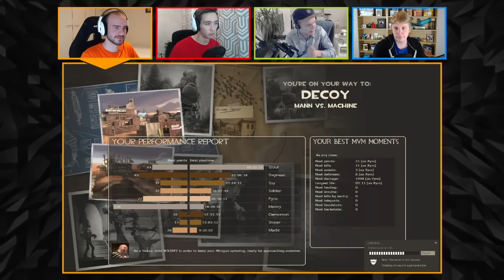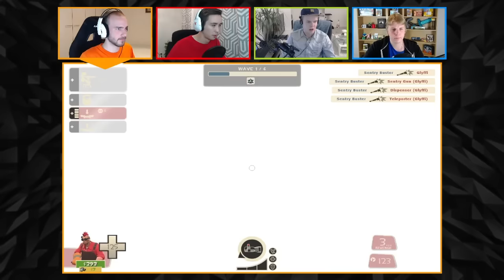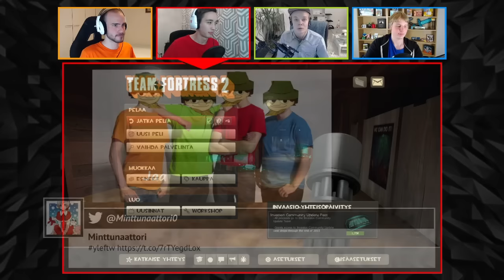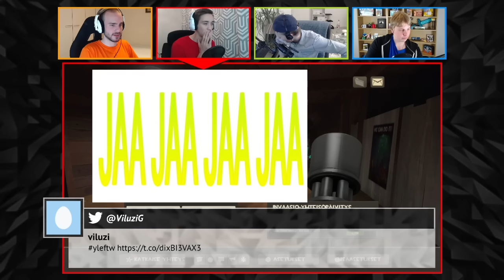FTW Team Fortress 2 Striimikooste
Syksyn viimeisessä livestriimissä pelattiin Team Fortress 2:sta. Mann vs Machinessa taistellaan aalloittain päälle vyöryviä tietokonevastustajia vastaan, ja Capture the Flagissa yritetään saada vihollisjoukkueen salaisuudet kuljetettua omaan tukikohtaan.
Striimin lopuksi nähdään improvisoidun kuvakilpailun tuloksia, ja kuullaan varovaisia huhuja tulevasta.